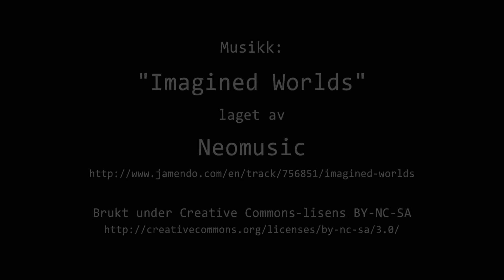Timelapse Cam 2 - Natt til 10. mai 2017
Været i Moss natt til onsdag 10. mai 2017.